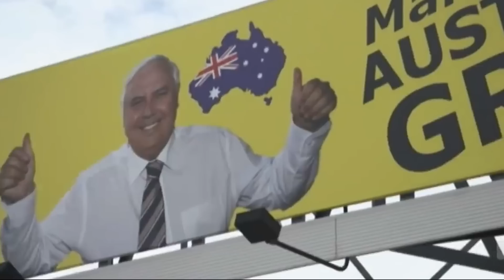Our Forward Plan \\ Climate Council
The climate crisis is serious and urgent. And we're up against a tough, well-resourced opposition. We know what we've been doing is working. We simply need to do more, and do it better.

Climate Council CEO, Amanda McKenzie, and Chief Climate Councillor, Professor Tim Flannery, put forth the Climate Council's forward plan.